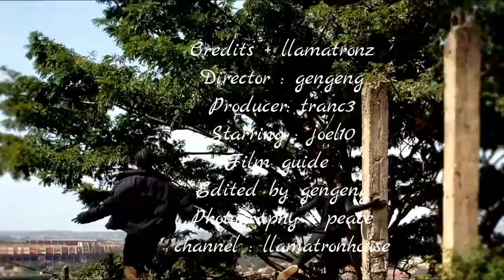J.I. - Calling Out 2 You dance music videby Geng and Dante from LH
We don't owe the music audio rather big fans of j.i as our best musician this year